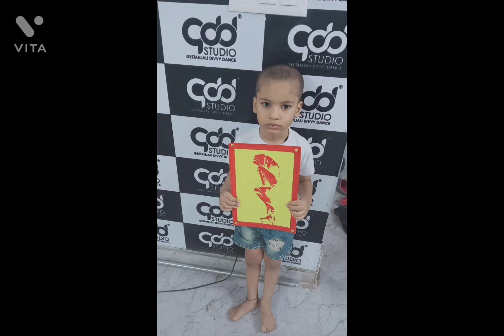4th week of Summer Camp 🌞 GDD Studio Palam Branch 🤩